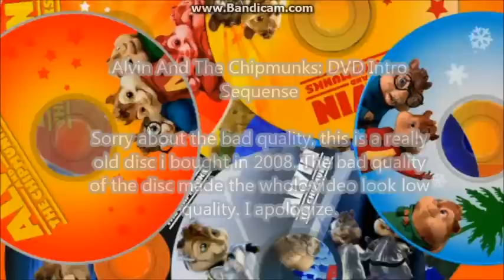Alvin And The Chipmunks: DVD Intro Sequence